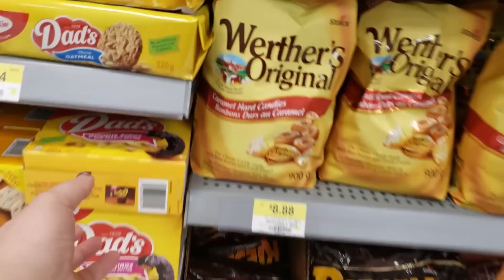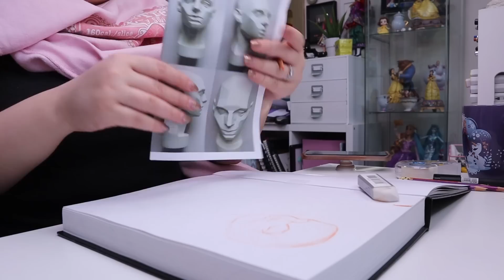Cat? Check. Cheese Grater? Check.